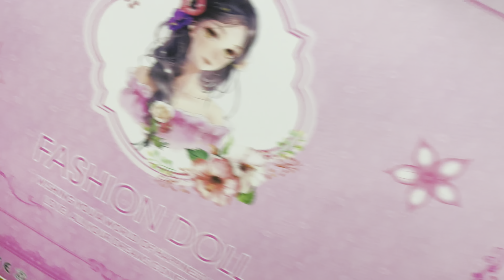10 Minutes Satisfying with Unboxing Barbie Married Ken ASMR Barbie Doll & Ken Wedding Day Playset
Barbie and Ken Doll wedding day .

a.s.m.r.